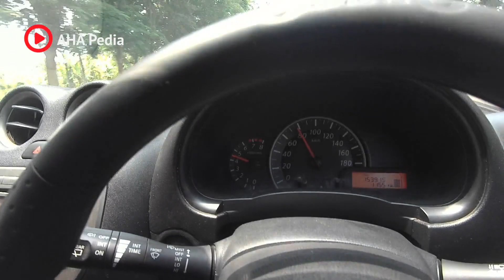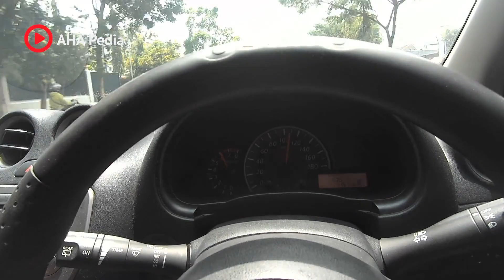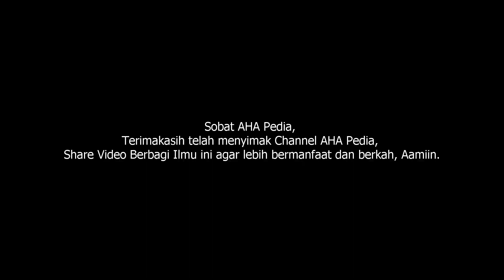Italian tune up cara gratis membersihkan kerak diruang bakar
italian tune up sudah dibahas oleh mas hardi pada episode sebelumnya sobat aha pedia, kali ini mas hardi membuat tutorial cara gratis membersihkan kerak diruang bakar, bagaimana cara nya? mari kita simak video kali ini

bagaimana italia tune up atau sering disebut juga dengan italian tuning ini dapat membersihkan kerak diruang bakar? mas hardi menjelaskan kembali pada video ini untuk sobat aha pedia

tetap menjaga keselamatan dalam mencoba italian tuneup dan hindari dijalan yang ramai dan pastikan kondisi mobil dan pengendara dalam keadaan yang vit

00:00 opening
00:33 cara italian tuning
02:20 apakah italian tune up bisa dilakukan saat mobil parkir
03:49 cara test kaliper rem mobil bunyi
05:11 tutorial italian tune up
07:20 manfaat italian tune up